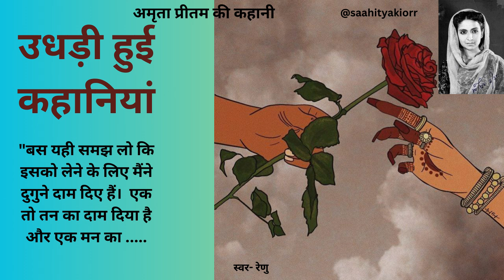अपने पति को बैरंग चिट्ठी मानने वाली महिला की कहानी-उधड़ी हुई कहानियां Amrita Pritam story ( Audio )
आज हम लेकर आए हैं एक अद्वितीय कहानी, "उधाड़ी हुई कहानियाँ" जो अमृता प्रीतम द्वारा लिखी गई है। इस कहानी में वह अपनी अद्भुत लेखनी के माध्यम से मानवता के असीम पहलुओं को प्रस्तुत करती हैं। सुनिए इस दिलचस्प और गहराई से भरपूर कहानी को, और जानिए कैसे अमृता प्रीतम ने अपने शब्दों में जीवन के रहस्यों को खोल दिया।

Picture courtesy by pinterest :)

"साहित्य की ओर - यहाँ आपको भारतीय साहित्य की अद्वितीय दुनिया के किस्से और कहानियाँ मिलेंगी। हम यहाँ विभिन्न लेखकों की उपन्यास, कविताएँ, कहानियाँ और किस्से प्रस्तुत करते हैं। यहाँ हर वीडियो एक कहानी का अनुभव देगा, जो आपको रोचकता, मनोरंजन और ज्ञान से भरपूर करेगी। जुड़िए हमारे साथ और अपने जीवन में नई-नई कहानियों का आनंद लीजिए।"